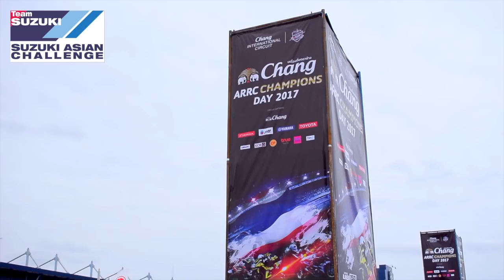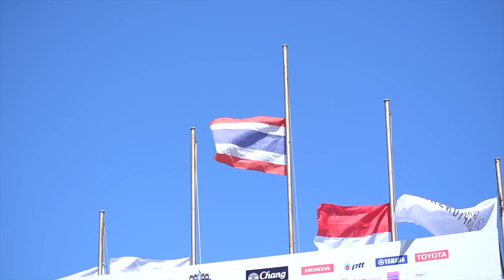SUZUKI ARRC 2017 Final Road Teaser